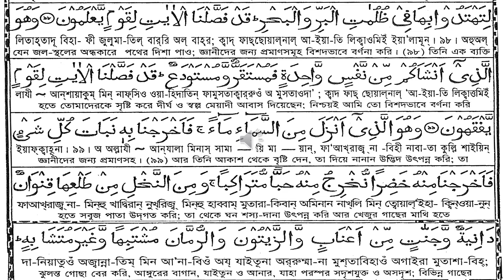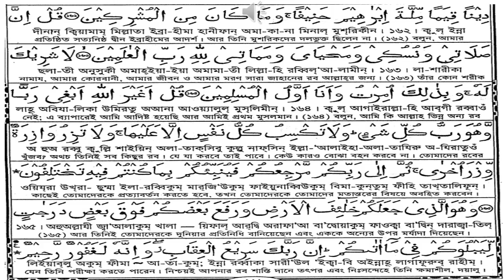6।। Surah Al ‍ An'am।। সূরা আল আন'আম।।The Cattle।। Part 2 শুনুন